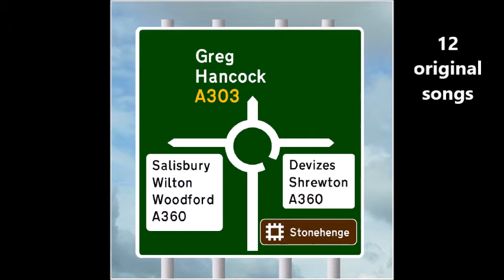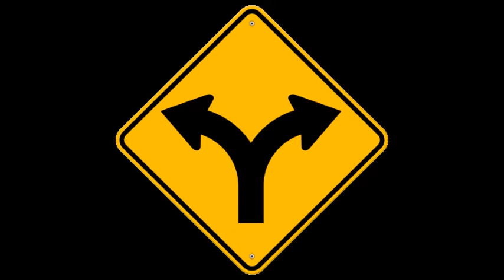A303 by Greg Hancock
A new album to be released in September 2017.

A303 is a collection of 12 original tracks by Greg Hancock, with a whole host of fantastic musicians along for the ride.

From disenchantment with archaeology to Schrodinger's Cat.
From forks in the road to Joni Mitchell.
From stone cairns to folk clubs.
From medieval Catholic dilemmas to Greenwich Mean Time...

they are all here in this collection of unusual and thoughtful songs.